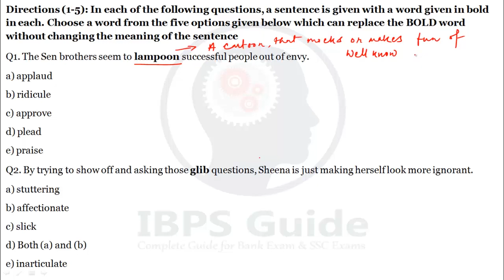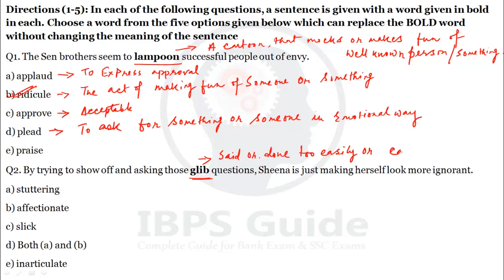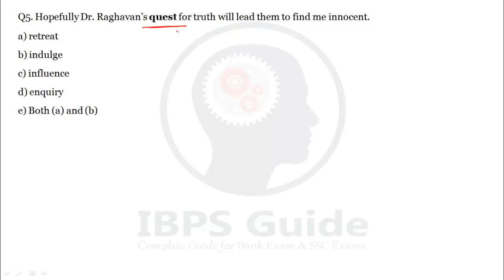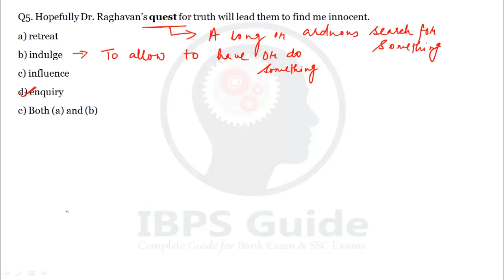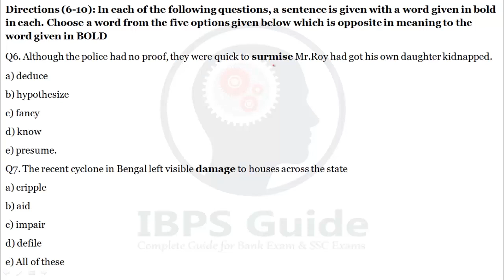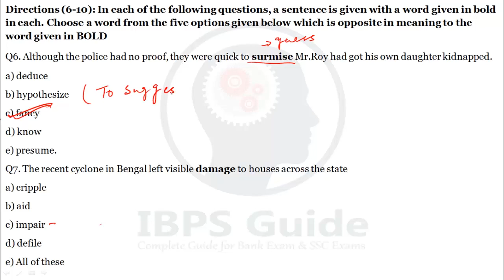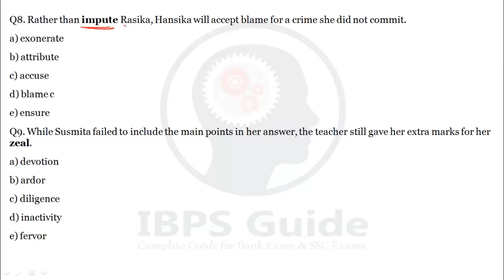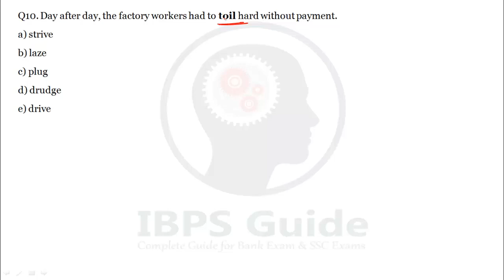LIC AAO / SBI PO Prelims 2019 - Word Replacement - New Pattern - English Preparation | Day 06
Are you confused to crack LIC AAO / SBI PO Prelims 2019 English section? Spend less than 30 minutes and get LIC AAO SBIPO Prelims English preparation 2019 tips to crack LIC AAO/SBIPOPrelims2019 exam. Our experts clearly explained basics to clear LIC AAO / SBI PO Prelims English Questions. So Don't waste your time to buy SBI PO Prelims English Preparation Materials. In the below section you can find numerous LIC AAO SBI PO Prelims English Questions all are free of cost. Learn new LIC AAO / SBI PO Prelims English vocabulary through SBI PO Prelims English Preparation Materials and Improve your LIC AAO / SBI PO Prelims English Preparation 2019.

Click Here for LIC AAO / SBI PO Prelims 2019 English Language practice questions PDF